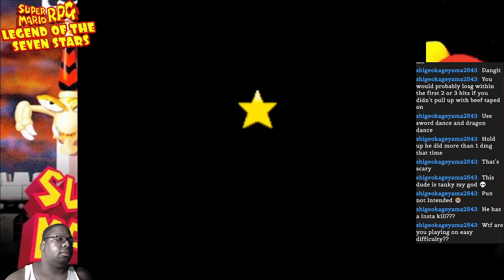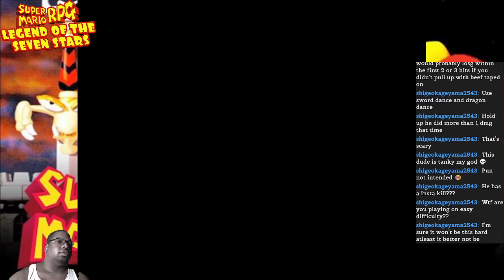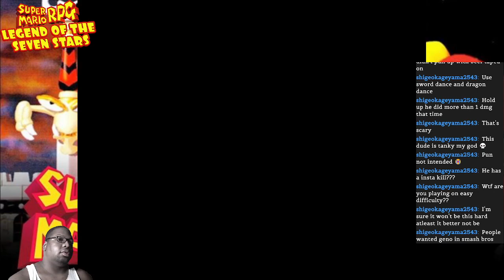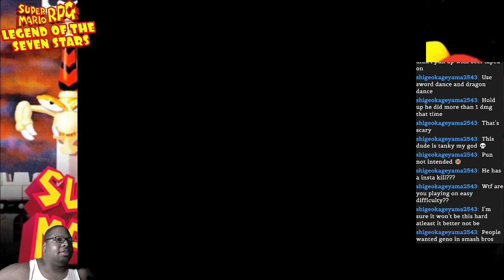SUPER MARIO RPG (1996) pt26 FACTORY CHEIF (BOSS FIGHT) & SMITHY (FINAL BOSS)